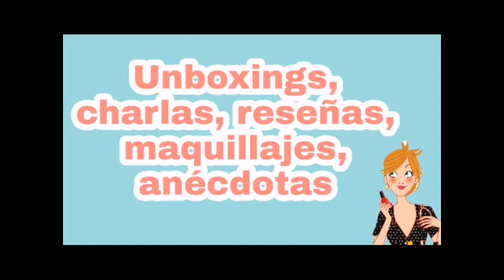Música / Lo que nos gusta y nos disgusta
Café entre amigas ☕

🍒Sarai unboxings y más